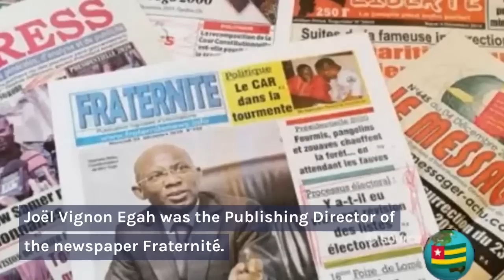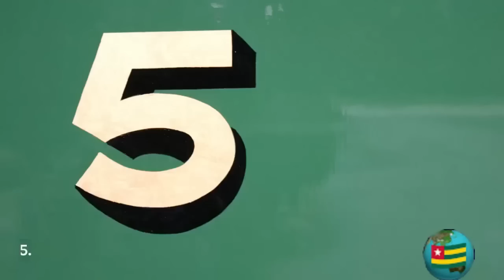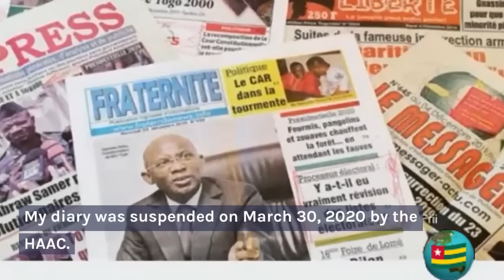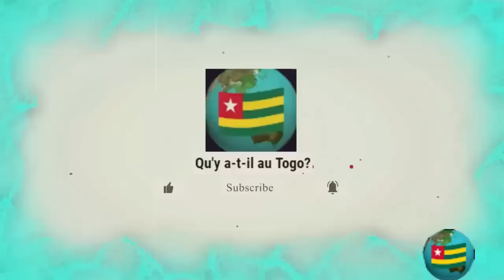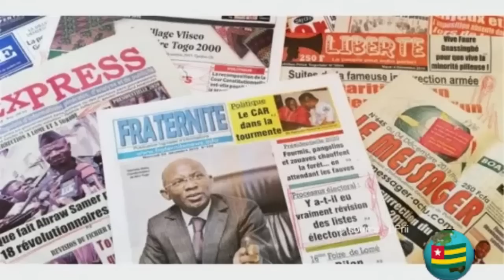Togo - La véritable histoire de Joël Vignon Egah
Cette vidéo est un aperçu détaillé de la vie du regretté journaliste togolais Joël Vignon Egah, décédé au début de l'année dernière au Togo.